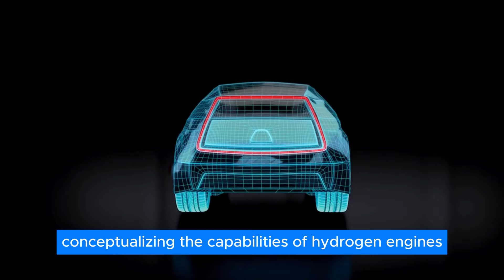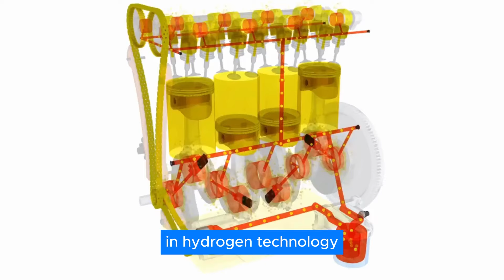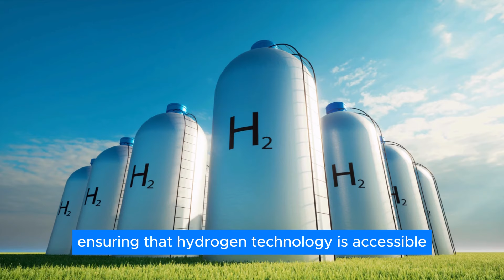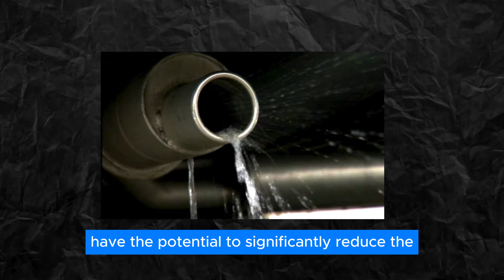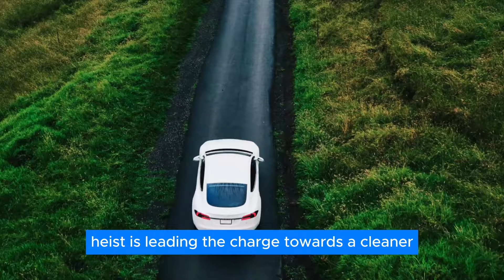Toyota's New WATER Engine Will Destroy The Entire EV Industry!